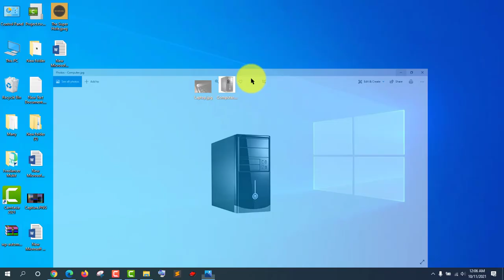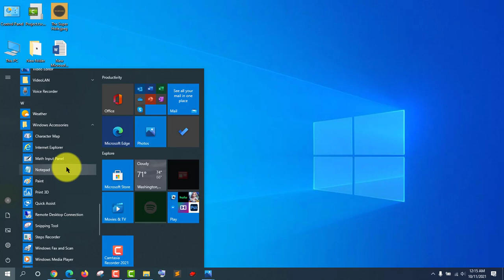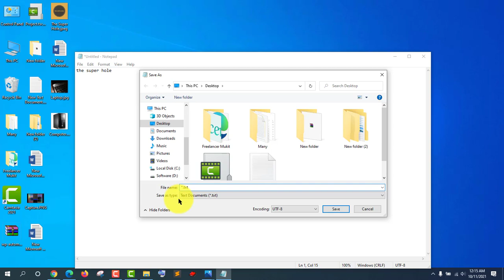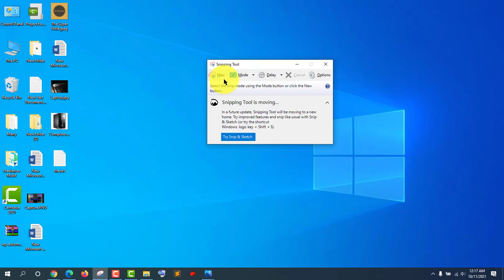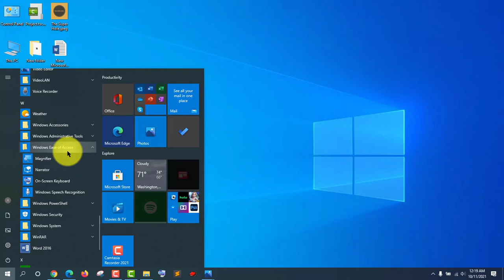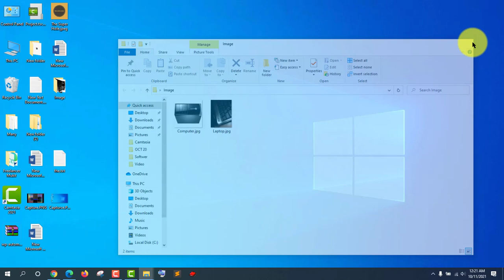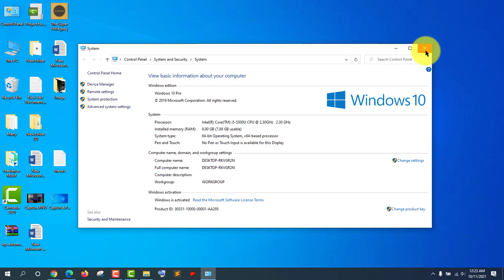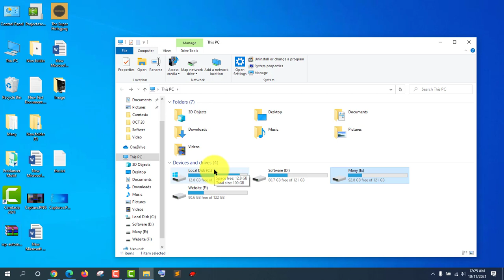Basic Computer Course For Beginners Complete Computer In Training Bangla Tutorial| Mukit Tech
Mukit Tech is a YouTube technology tutorial channel, mainly focused on how to do, media, sports, technology, merchandising, garments & website related video can get here.

Thanks,
Mukit Tech